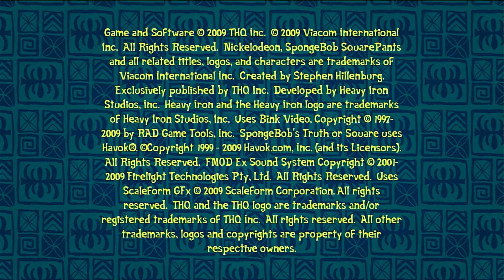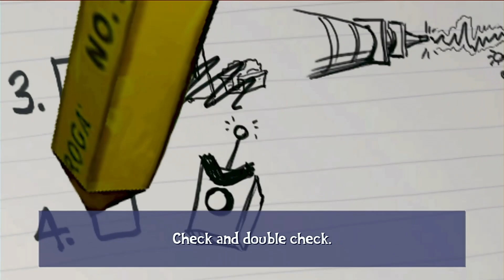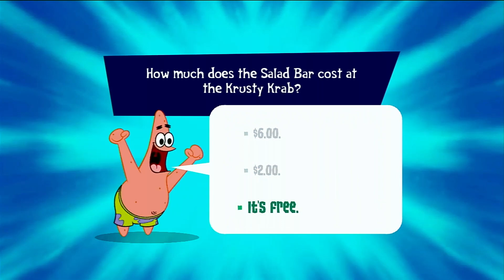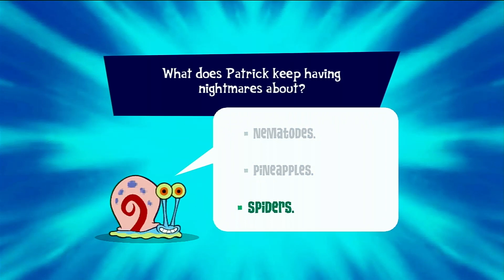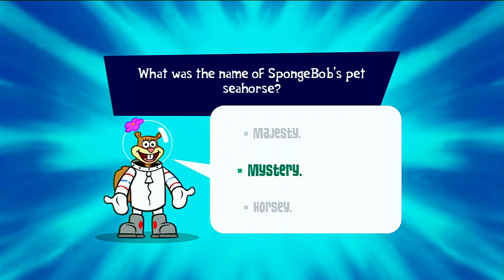SpongeBob's Truth or Square